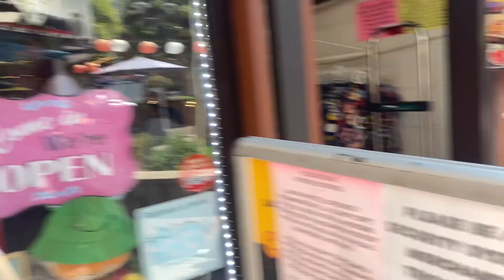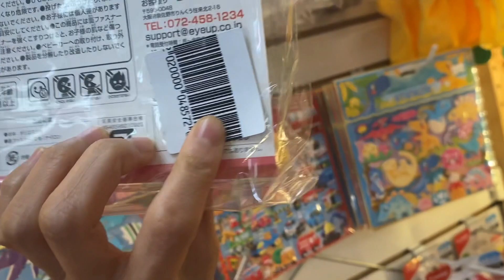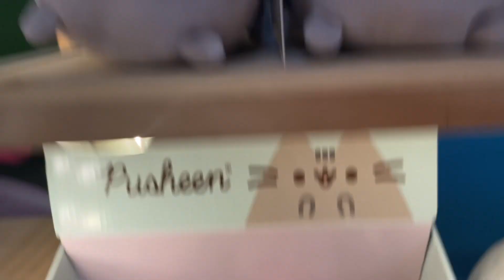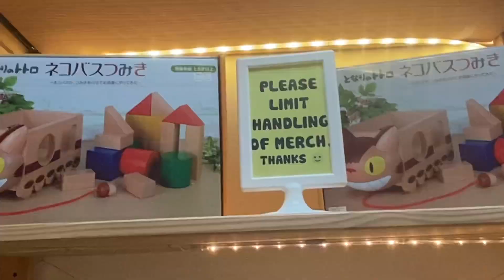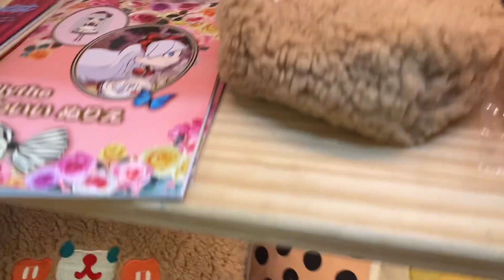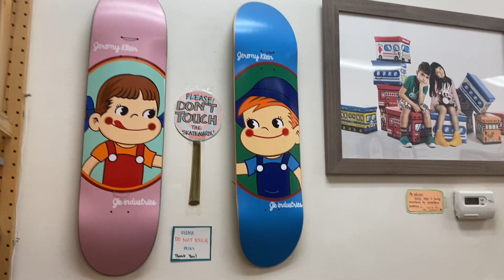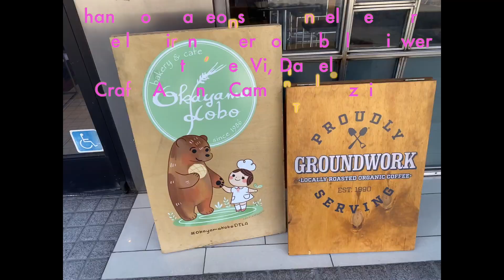Shop with me at Monkey Pants in Little Tokyo DTLA - Japanese Kids, stationery, and more